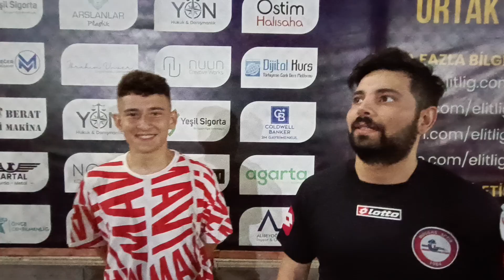Elitlig 11.Sezon Mutlu United - Special 8 / Maç Sonu Röportajı